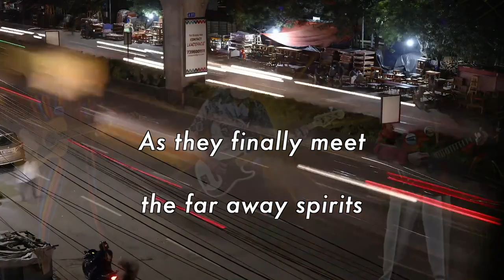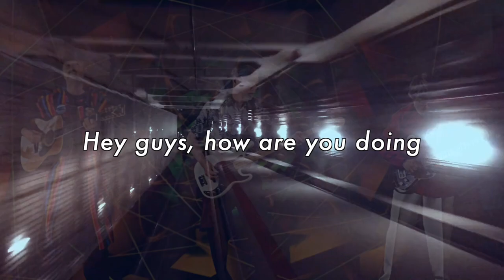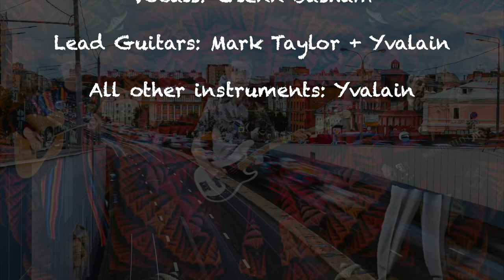An Exploding Slice of Pie (Glenn Basham , Mark Taylor & Yvalain) - A LOT OF ZAPPLE PIE album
AN EXPLODING SLICE OF PIE. I'm pleased to publish this song that the 3 of us recorded together. This song is the bonus track of our album A LOT OF ZAPPLE PIE. It's a special alternative mix of one of our song called "Another Slice of Pie". Here all meters go into the red zone as the aim was to make something crazy and unusual. The video takes the same hot path. We hope you'll like our wild side 😁
Find all about our music, our albums, our streaming sites on this new Thank you for your kind support